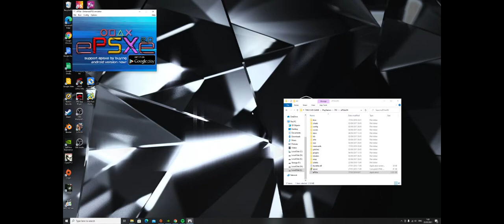Kata Ibu Main game klasik Dino Crisis 2 (Niatnya speed run tp Gak jadi) Part 1 (Kiradul)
Yuk bisa yuk namatin Dino Crisis 2 yuk. Sekalian di subskreb ya.